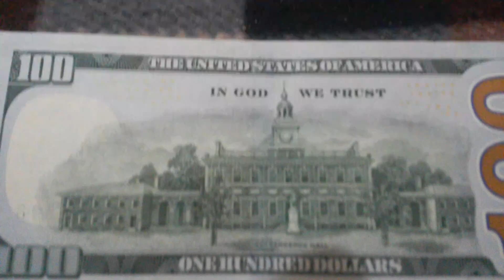БАНКНОТЫ: 1 по 100$ и 6 по 2000 ТЕНГЕ оборотом на байковой поверхности 31 Января - ДЕНЕЖНЫЙ ПОТОК